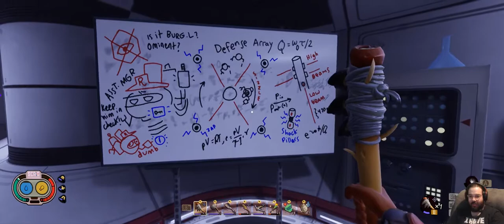GROUNDED | COOP | PC WIDESCREEN LIVESTREAM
DISCORD - - COME PLAY WITH US!

TheLOSTJoker LIVESTREAM! I love feedback so shoot me any comments or ideas! Please show your support!